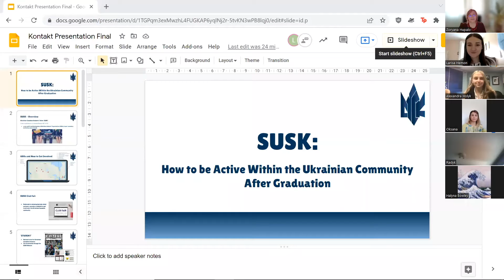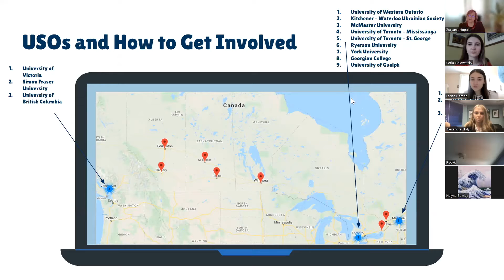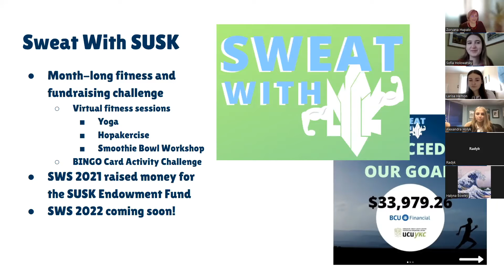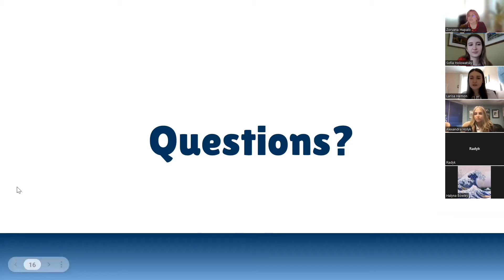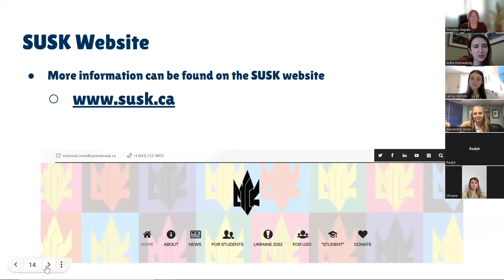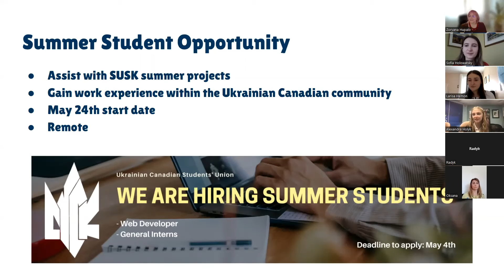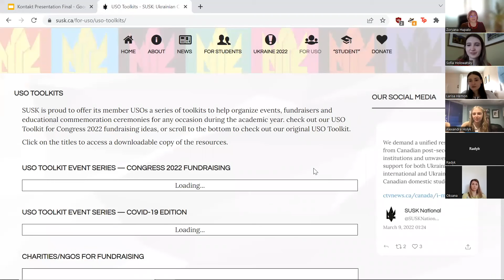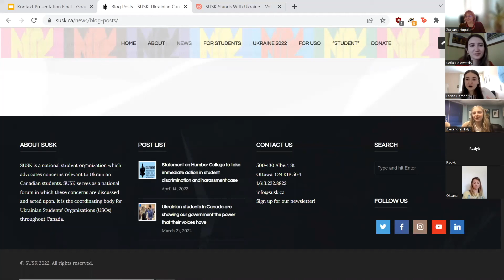Leadership Speaker Series: Ukrainian Canadian Students' Union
Students of the Ukrainian Saturday Schools met with SUSK (Ukrainian Canadian Students' Union) representatives Larisa Hemon, SUSK VP National, and Sofia Holowatsky, SUSK VP Central. Students had the opportunity to find out more about SUSK and how to join the organization after high school.

Collaboration: Kontakt Next Gen and Ukrainian School Board UCC-Toronto